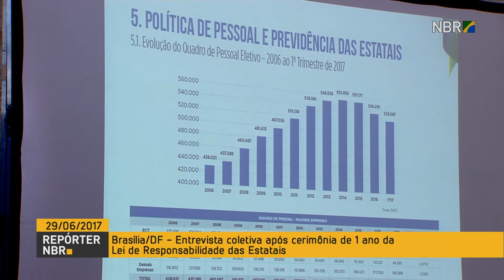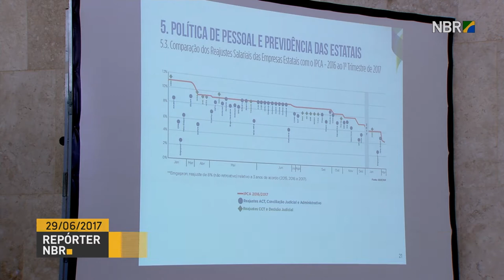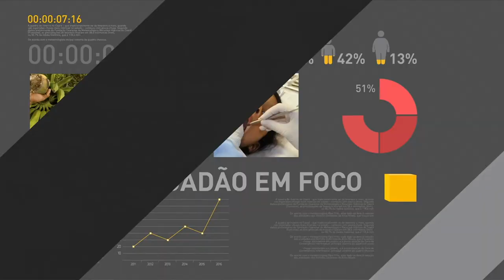Ministro divulga Boletim das Empresas Estatais Federais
REPÓRTER NBR - 29.06.17: Ministro do Planejamento, Dyogo Oliveira, concedeu entrevista coletiva para apresentar o segundo Boletim das Empresas Estatais Federais nesta quinta-feira (29). Dados do documento, mostram que houve diminuição no número total de empresas e diminuição no quadro total de funcionários das estatais, além de queda no endividamento.